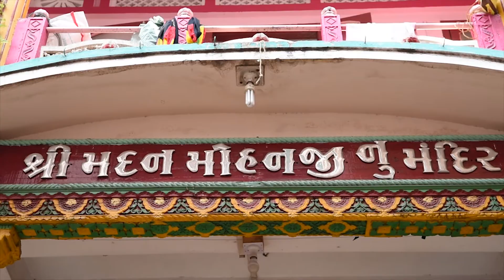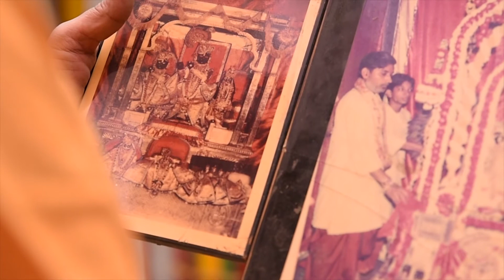500 year old Vadodara famous temple: Madan Mohan Tem